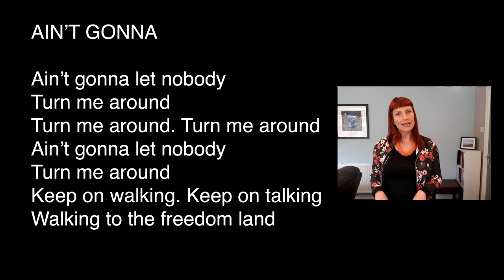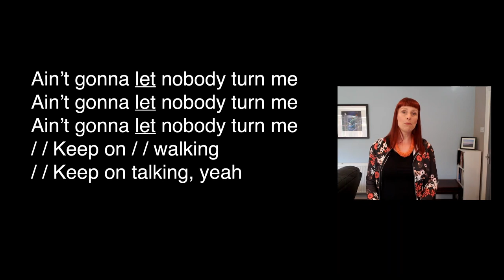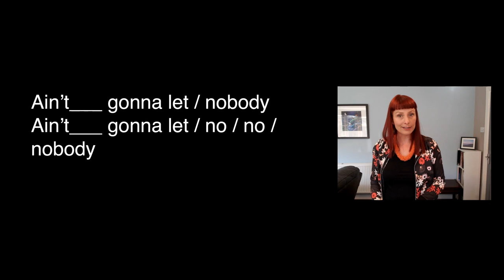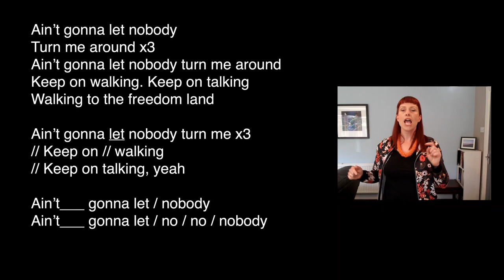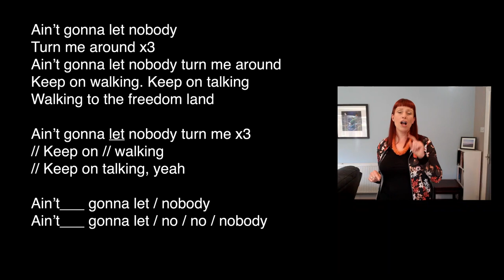Ain't gonna - Learn a song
Sharon goes through a full song and teaches it to you, with lyrics on screen

Check out her live streams for more songs and warm ups